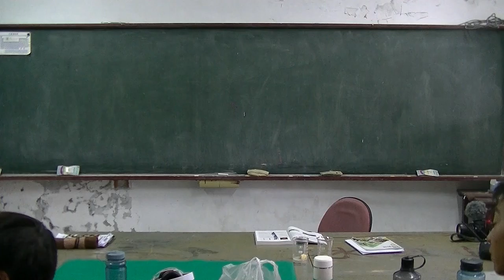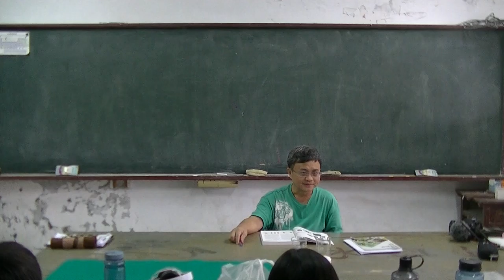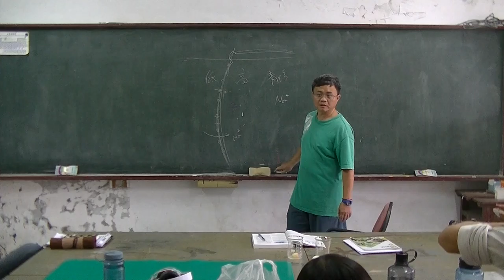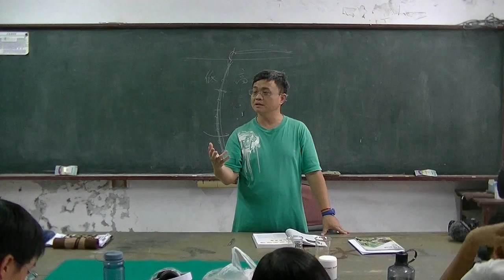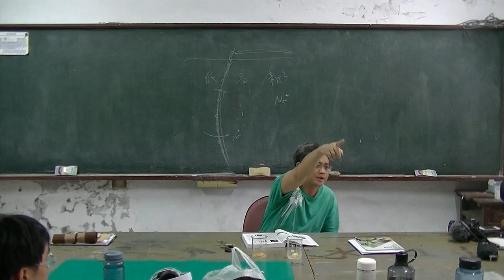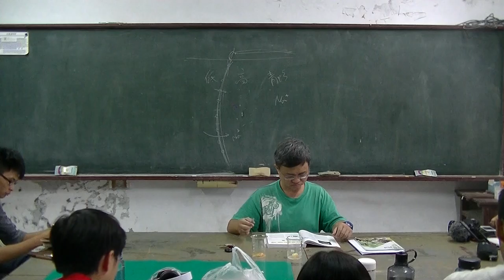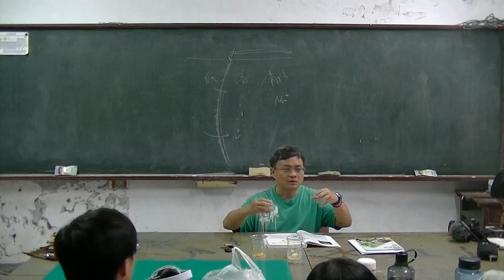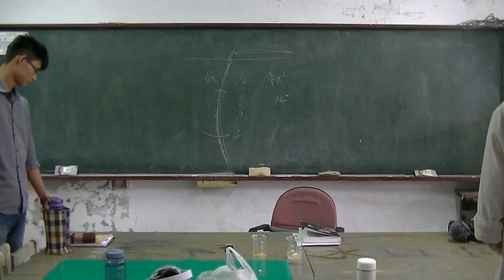高中生物 細胞的結構02 20161017